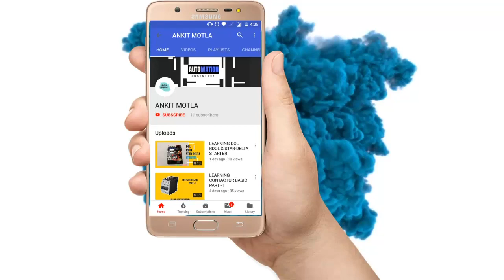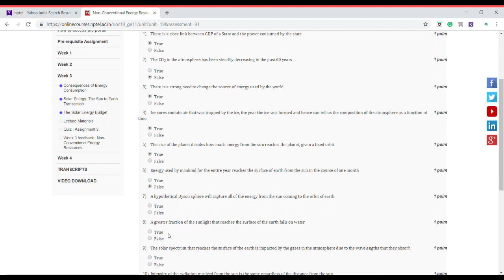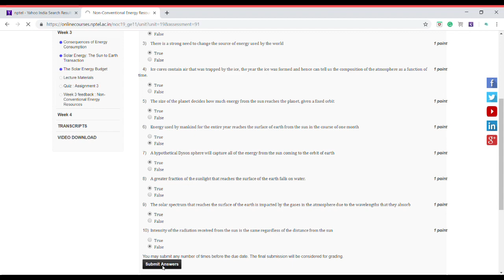NPTEL NCER ASSIGNMENT #03 ANSWER KEY